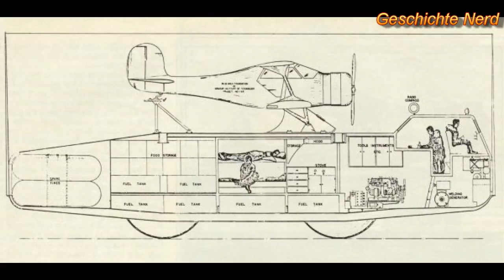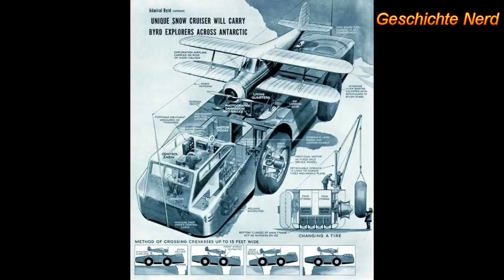Американский вездеход для Антарктиды «Снежный крейсер» Snow Cruiser